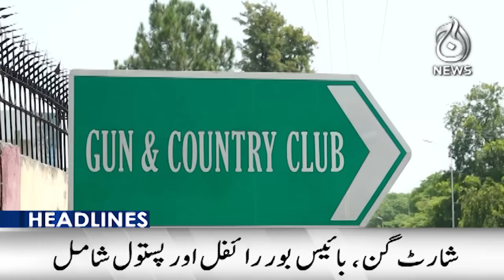Strong spell predicted in Karachi | Heavy rain | 3PM Headlines - Aaj News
3PM Headlines: Strong spell predicted in Karachi | Heavy rain - 24 August 2024 - Aaj News

Spot Light With Munizae Jahangir:
shorturl.at/gwFU6